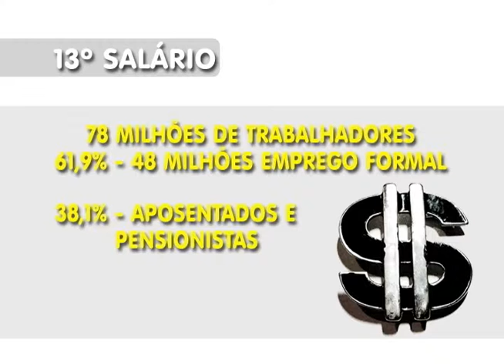Números do 13º slário no Brasil em 2011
Reportagem de Fernando Santos para o Jornal da Vitoriosa de 03/11/2011.